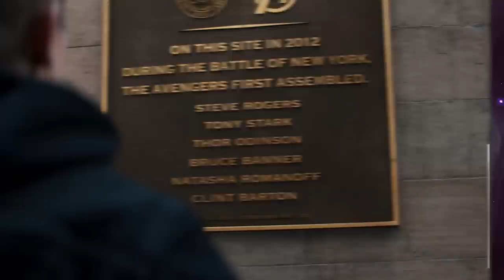MARVEL PHASE 4 MOVIES RANKED! Wakanda Forever vs No Way Home!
Was Black Panther Wakanda Forever the best movie of Marvel Phase 4? It’s Thanksgiving, so let’s fight this out!

For this episode of Inside Marvel, Erik Voss, MT, and Jessica Clemons rank the seven movies of Marvel Phase 4: Black Panther Wakanda Forever, Thor Love and Thunder, Doctor Strange in the Multiverse of Madness, Spider-Man No Way Home, Eternals, Shang-Chi, and Black Widow.

Comically Inclined Studios
Ladmia
LookNoHands
Karen Wang
Rick Denmon
RXJedi

Producer: Zach Huddleston
Producer: Brandon Barrick
Post Production Supervisor: Riley Auskelis
Staff Editors: Drew Coombs, Joshua Steven Hurd
Editor: Kelly Joule
Camera Operator: Dashiell Hamingson